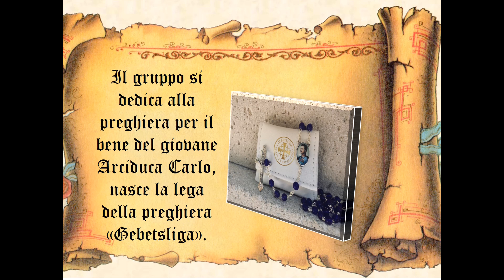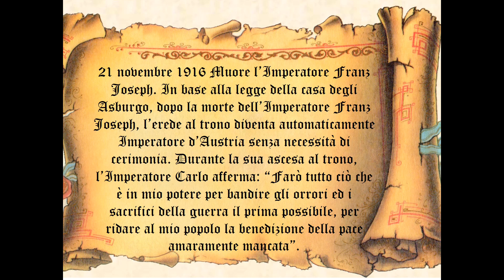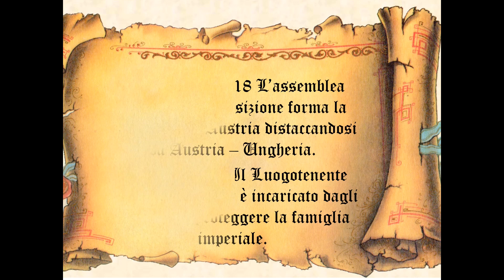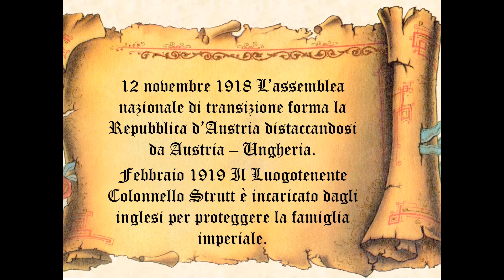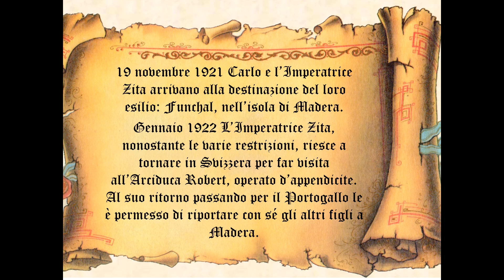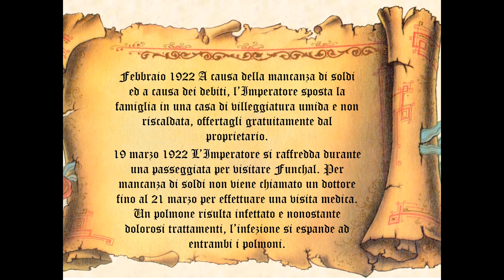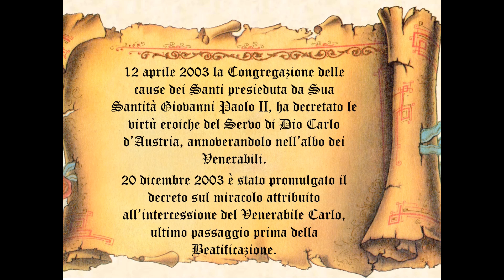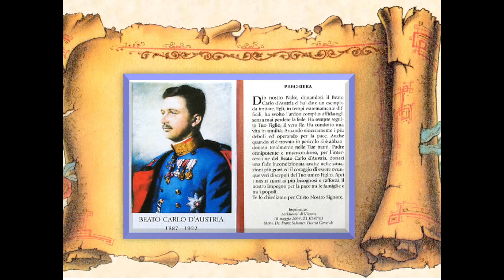104 ATTUALITA’ - IL BEATO CARLO I D’AUSTRIA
IL BEATO CARLO I D’AUSTRIA